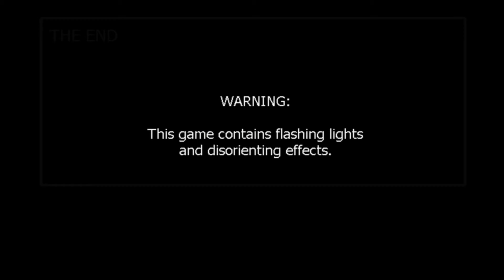Fnaf World - Scott Cawthon DEFEATED!!!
Killing the storyteller made me feel good about myself.
FYI: I am NOT LET'S PLAYING THIS GAME. Lower Your Volume